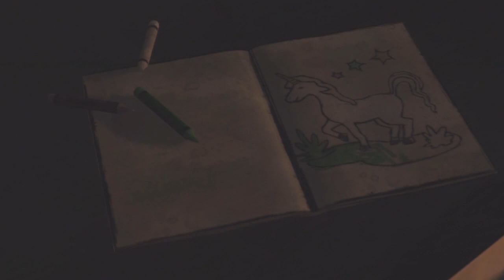Lets Play - The Walking Dead - Episode 1 - Part 1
▶▶▶Open If Your a Ninja◀◀◀

Black Ops 2 Assault Rifle M8A1 SCAR-H AN-94 Swat 556 Type 25 M8A1 SMR M27 MTAR Shotguns R870-MCS m1216 Seiga 12 KSG Light Machine Guns Mk 48 QBB-LSW LSAT HAMR Sniper Rifles Ballista SVU-AS DSR-50 XPR-50 Special Assault Shield Sub-Machine Guns MP7 Skorpion EVO III PDW-57 Chicom QCB MSMC Vector K10 Secondary Weapons Launchers SMAW RPG FHJ-18 AA Crossbow Pistols KAP-40 TAC-45 B23R Executioner Five-Seven No Weapon Equipped Combat Knife Primary Attachments Reflex Scope ACOG Target Finder Hybrid Optic Suppresser Fast Mag Adjustable Stock Quickdraw Millimeter Scanner Grenade Launcher Select Fire FMJ Extended Clip Secondary Attachments Reflex Suppressor Extended Clip Fast Mag FMJ Dual Wield Laser Sight Lethal Grenades Grenade Semtex Combat Axe Claymore C4 Bouncing Betty Tactical Grenades Sensor Grenade Flashbang Concussion Shock Charge EMP Grenade Tactical Insertion Smoke Grenade Black Hat PDA Wildcards Primary Gunfighter Secondary Gunfighter Overkill Perk 1 Greed Perk 2 Greed Perk 3 Greed Tactician Carrier Cargo Drone Express Hijacked Aftermath Meltdown Plaza Overflow Raid Slums Turbine Yemen Standoff Nuketown 2025 Quickscope Sniper RC-XD UAV Hunter Killer Care Package Counter-UAV Guardian Hellstorm Missile Lightning Strike Death Machine Sentry Gun War Machine Dragonfire AGR Stealth Chopper Orbital VSAT Escort Drone Warthog EMP Systems Lodestar VTOL Warship Canine Unit Swarm first commentary trickshot quickscope diamond camo